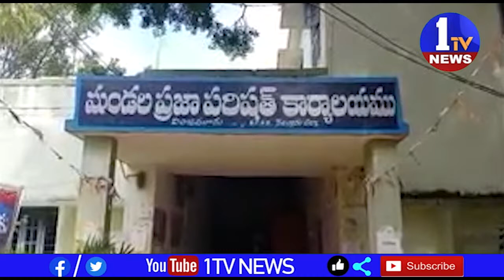గ్రామ పంచాయతీ పాలనలో వార్డ్ సభ్యులే కీలకం